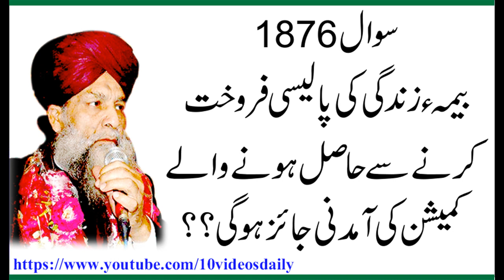1876 Bima Zindagi ki palisi farkhot karne se hasil hone wali Qamai Lena Jaiz he,Allama Syed Shah Tur